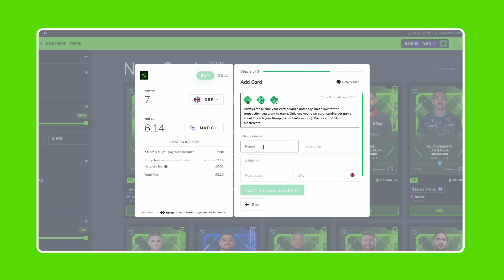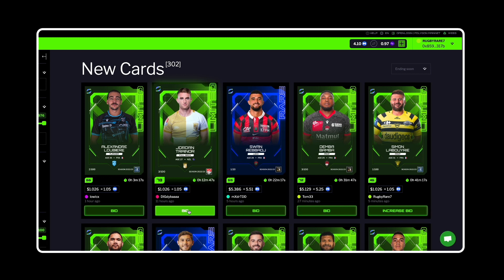How to add payment in the OVAL3 Marketplace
How add payment in the @oval3 Marketplace to collect your favorite MLR Digital Player Cards.

1) Log in with Email Or Metamask Wallet

2) Fund your wallet with MATIC

3) Exchange MATIC to WMATIC

4) Authorize OVAL3 to accept your bids

5) Start bidding

OVAL3, the exclusive fantasy NFT Partner of Major League Rugby, has launched the OVAL3 MarketPlace where you can collect official MLR digital player cards. In the future you can play and win.